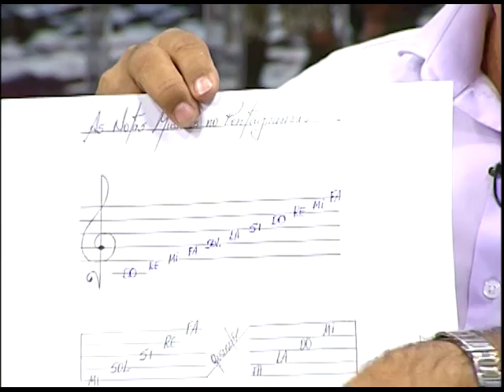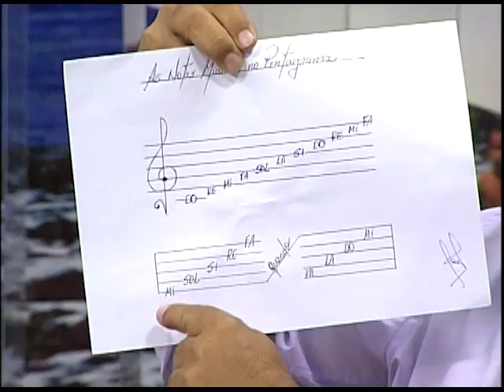Cabeça pra Cima - Ensino Criativo